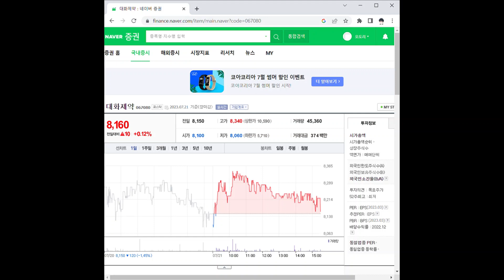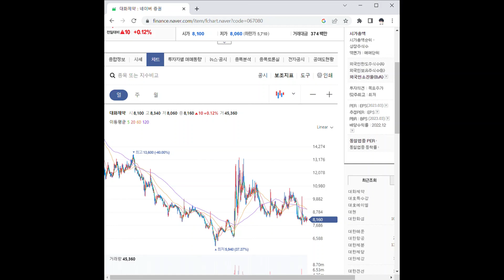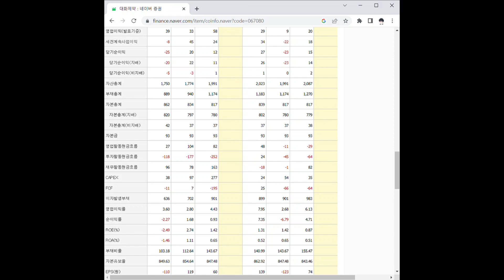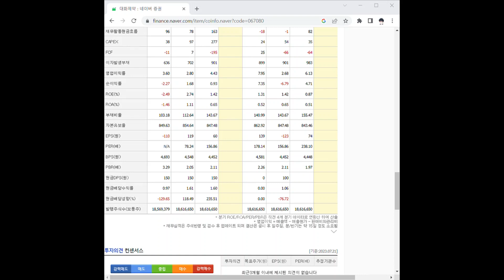067080대화제약 주가 전망 및 차트 분석